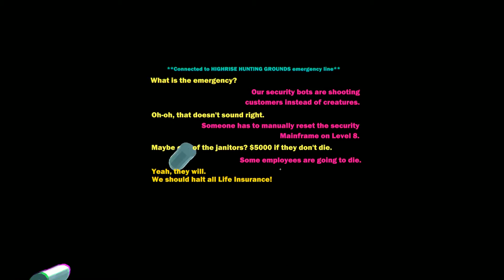PLAYER ONE | เดินเล่นในเขาวงกต - HEAVY BULLETS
ซีรี่ย์ใหม่ของผม จะมาแนะนำเกมเล่นคนเดียว ในเวลาที่คุณกำลังเบื่อๆหรือเพื่อนในห้อง dota หรือ lol เต็ม แล้วไม่มีที่ว่างเหลือให้คุณ ไปเล่นแก้เบื่อหรือทำให้หัวร้อนกว่าเดิม
ขอบคุณที่รับชม